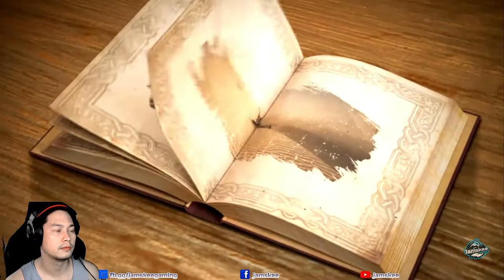BDM: How effective is Fletcher in the Battlefield?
Can we still keep up with the new update? A buff for lower CP increasing their minimum damage output against higher CP players.

Watch as we fight our way to the top under the Sun!